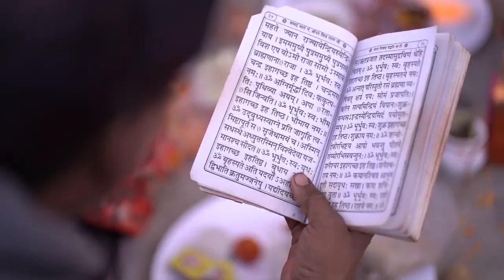AMIJA Wed highlight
pintu photography